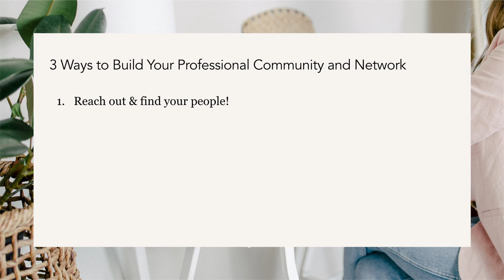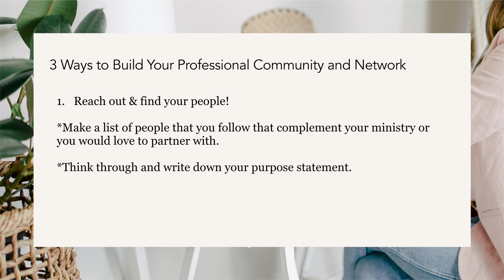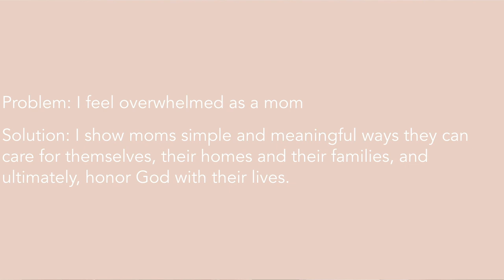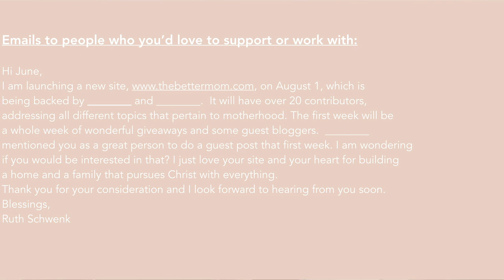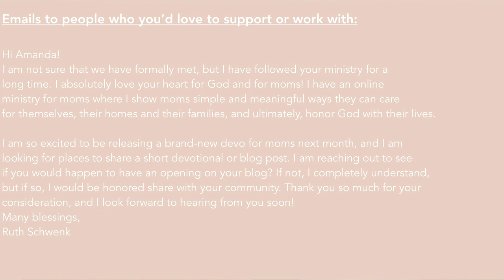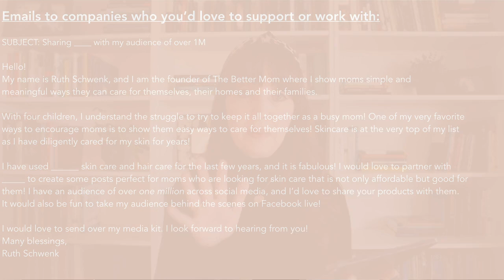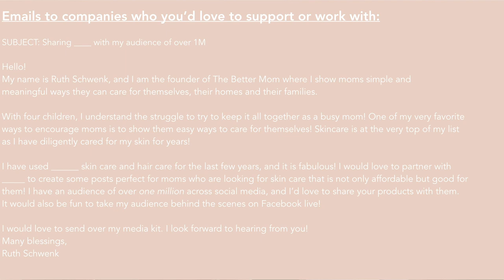How to Build and Expand Your Professional Network and Community with Ruth Schwenk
Do you have a desire to build a network of relationships that will support and grow your business or ministry but simply have no idea where to start?

Networking can sometimes feel overwhelming and even unappealing, but the key is how and why we connect. In this highly practical workshop from She Speaks Online 2020, Ruth Schwenk, longtime blogger, founder of "The Better Mom" and bestselling author of several books, will equip you to:

- Implement a proven framework for building new and meaningful relationships.
- Reach out to companies and people you want to partner with.
Stand out by making every connection genuine, personal and creative.
- Strengthen connections through generosity and effective follow-up.
Create a powerful network that honors God, benefits others and also expands your reach.

For over 20 years, She Speaks has been training writers, speakers and leaders to communicate their God-given messages. When you sign up for She Speaks Online 2021, you'll get action-oriented training from industry professionals to equip you in taking your next step, no matter where you are in the process.